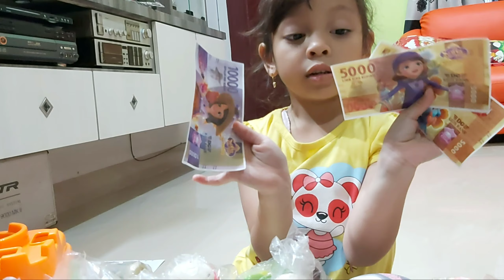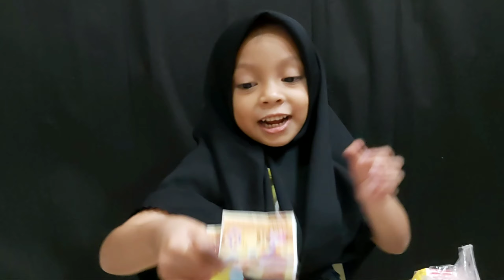Drama Anak Rempong dan penjual squishy | drama risya